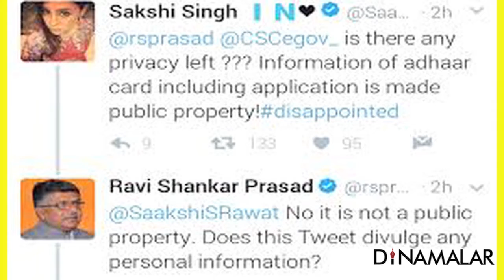MS Dhoni's Aadhaar card details leaked